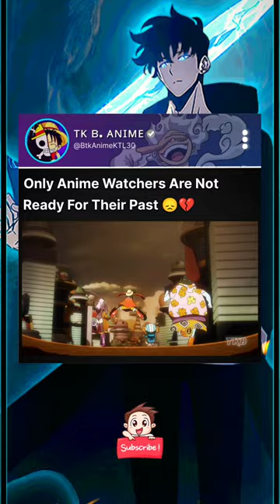Kuma's Backstory Was So Sad 💔